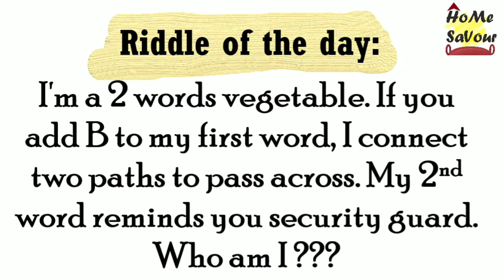Paramannam || Rice payasam || Prasadam || Home food || Home Savour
Hello viewers!! In this video we presented you recipe of Paramannam Prasadam Rice_Payasam. Try this recipe with the same proportion of ingredients shown in the video.
It's very tasty.
Hope you find it useful!!

Don't forget to solve the riddle at the end!!